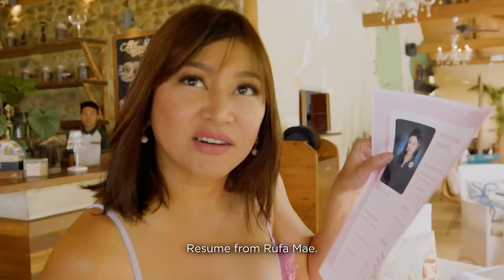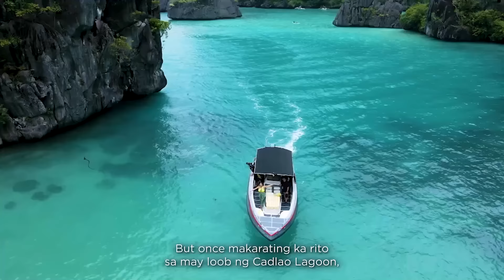Rufa Mae Quinto, naabutan ng masamang panahon sa gitna ng dagat! | Philippines' Number 1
Sa gitna ng island hopping adventure ni Rufa Mae Quinto sa El Nido, Palawan, inabutan siya ng masamang panahon! Go go go pa rin kaya si Rufa Mae sa kanyang adventure o go go go home na siya? Panoorin ang video.